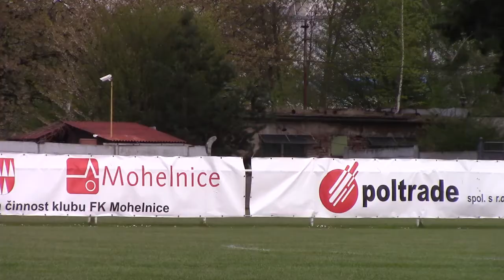2017 04 29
23.kolo MSFL